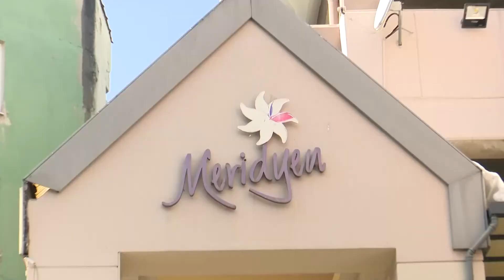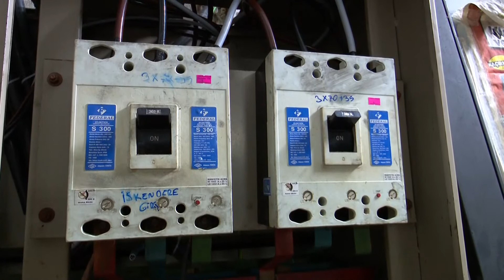Yangın mağduru esnafın yaraları sarıldı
Bursa Büyükşehir Belediyesi, geçtiğimiz ay çıkan yangında 90 işletmenin büyük çapta zarar gördüğü alışveriş merkezindeki esnafın yaralarını sardı.